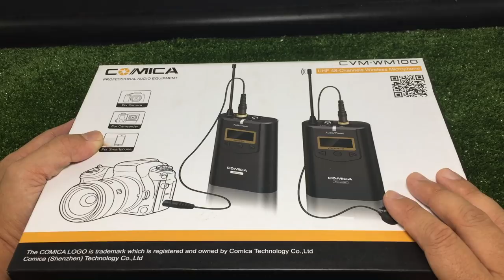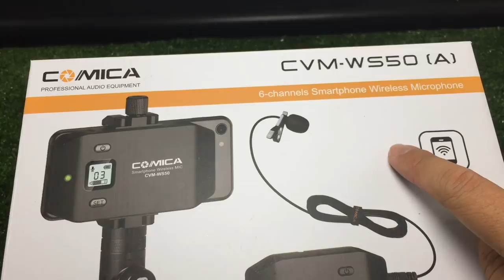Mic COMICA CVM-WM100 ไมค์ไร้สาย : รีวิว by T3B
งาน VDO ดีๆ ต้องมีไมค์คุณภาพดีด้วย วันนี้มารีวิว Wireless mic Comica CVM WM100 ตัวเริ่มต้นราคาเบาๆ กับความสามารถในการส่งสัญญาน รับรองว่าจะต้องถูกใจ

*** สัญญานความถี่ 48 ช่องสำหรับใช้งานต่างประเทศ ในไทยใช้ได้ 39 ช่องครับ